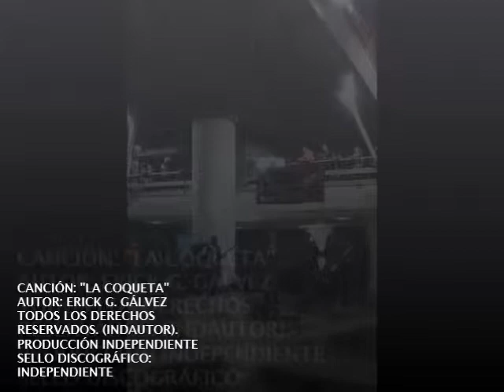LA COQUETA - GUERREROS (SAN LAZARO)